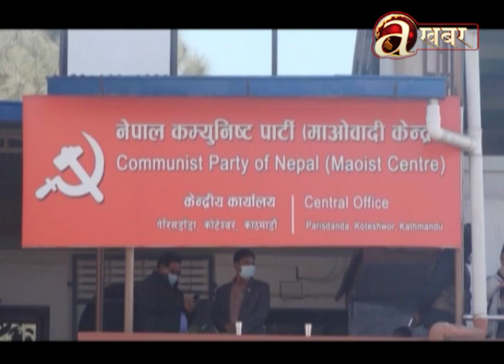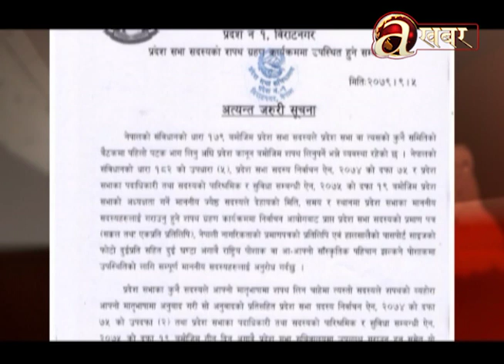खास-खास खबर | 7 PM | 21.12.'22